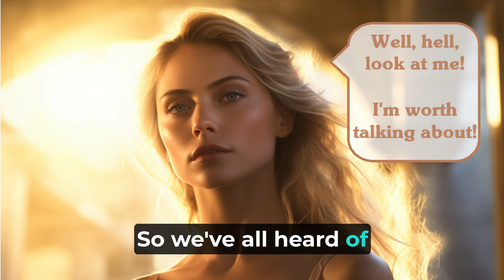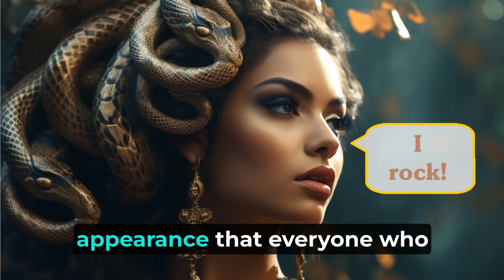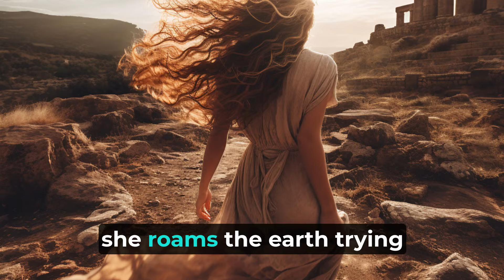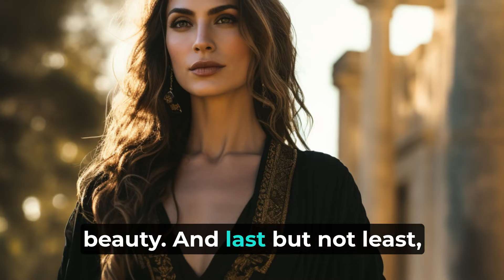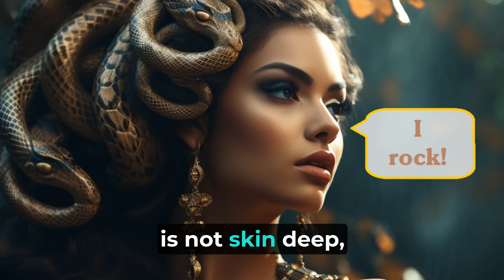Surprisingly Beautiful Women in Greek Mythology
Surprisingly Beautiful Women of Greek Mythology by @GreekMythology-Ilivision

Embark on a journey through the lesser-known tales of beauty in Greek mythology with our video, "Surprisingly Beautiful Women of Greek Mythology." Dive beyond the well-trodden paths of Aphrodite and Helen to discover a treasure trove of overlooked heroines and enchantresses who redefine what it means to be beautiful.

From the mysterious allure of Echidna, whose serpentine form concealed her captivating upper half, to the tragic tale of Medusa, whose beauty was marred by the jealousy of the gods, each episode unveils a new facet of beauty intertwined with strength and resilience. Join us as we unfold the stories of Psyche, Medusa, Atalanta, Penthesilea, and Alcmene, whose beauty transcends conventional norms and inspires wonder across the ages. Through their stories, we uncover a rich tapestry of diverse characters whose allure challenges perceptions and captivates the imagination. Discover "Surprisingly Beautiful Women of Greek Mythology" and explore the timeless allure of these extraordinary women.

Description:
Surprisingly Beautiful Women in Greek Mythology | Mythology Explained

Greek mythology is filled with tales of gods, heroes, and epic adventures—but what about the women whose beauty and charm shaped these stories? In this video, we explore some of the most surprisingly beautiful women in Greek mythology, whose allure not only captivated hearts but also influenced the fate of kingdoms and gods alike.

From Helen of Troy, whose beauty sparked the Trojan War, to lesser-known figures like Psyche, whose tale of love and transformation is both enchanting and inspiring, we uncover their stories and significance. We’ll also introduce you to figures like Andromeda, known for her grace and courage, and Calypso, the nymph whose beauty held Odysseus captive.

Flash: SO2WHNABMFUGGEII
Catching Starlight: MAXTEXOMIFAM9JD5